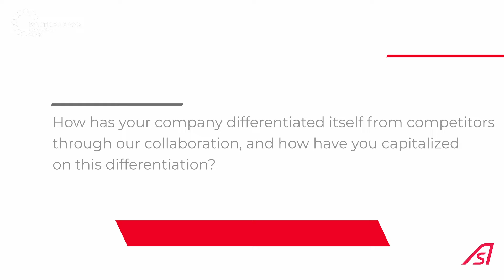Partner Days 2023 - Interview Daniele Di Giacomo